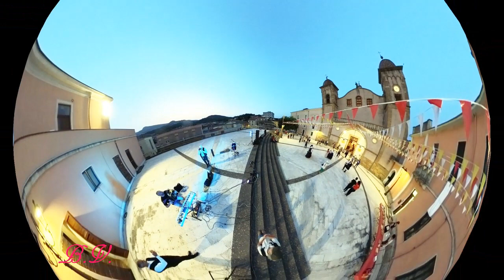Pietro Tanda & Vincenzo Cannova campidanese ballittu Ales 29 6 2023